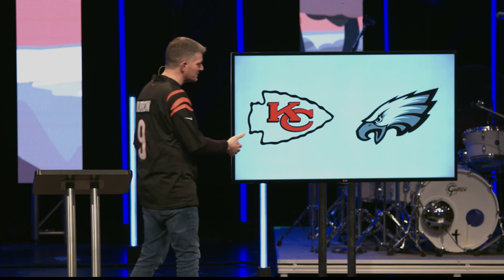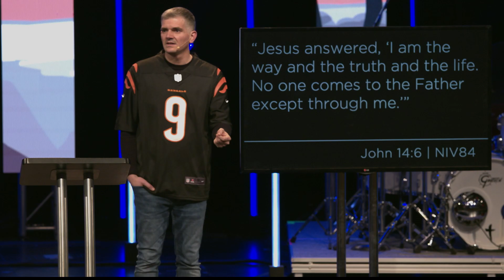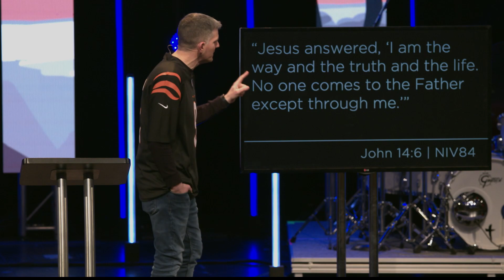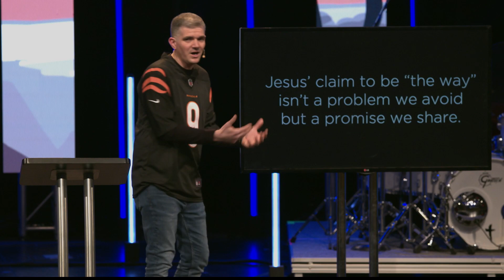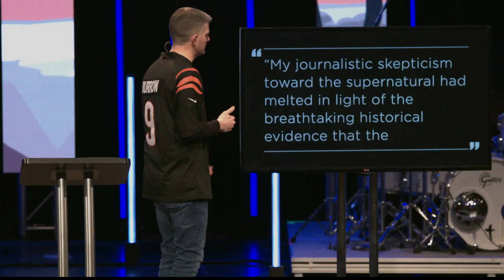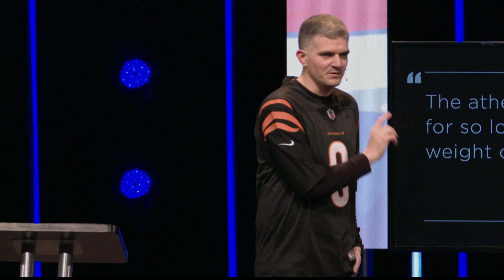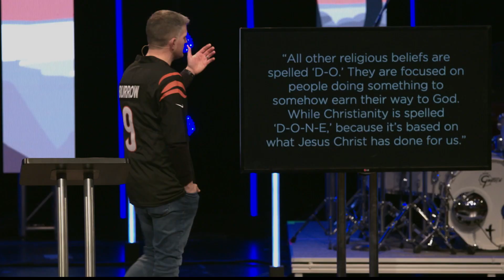Jesus is the Way | Base Camp Week 2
Long journeys usually include a base camp or checkpoint where basic but vital supplies are available to hikers. Going on a spiritual journey with God should also include truths and tools. In our new series, let's go to "base camp" together to get equipped for the mission of God's church.